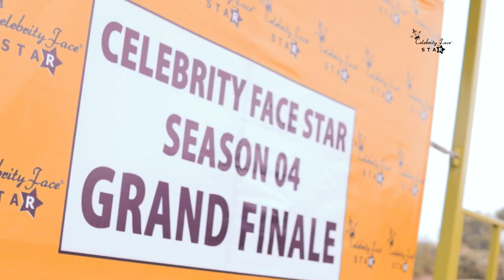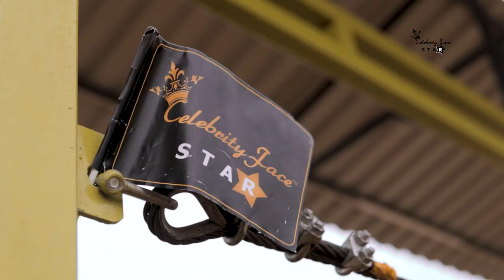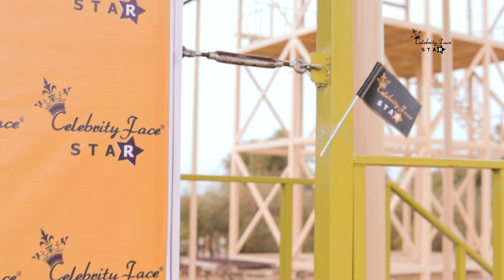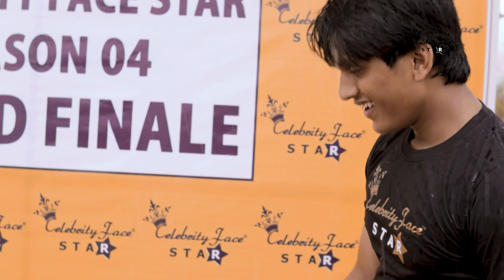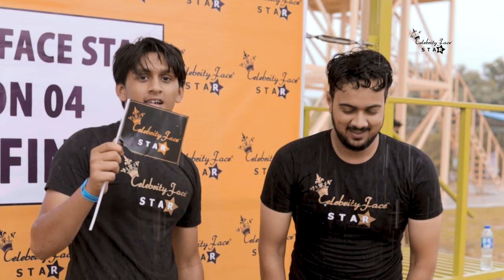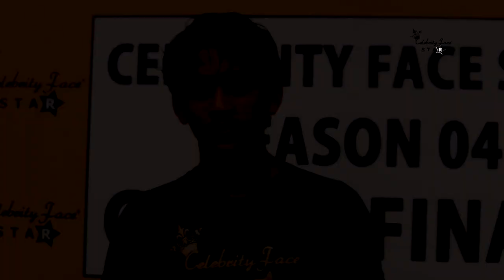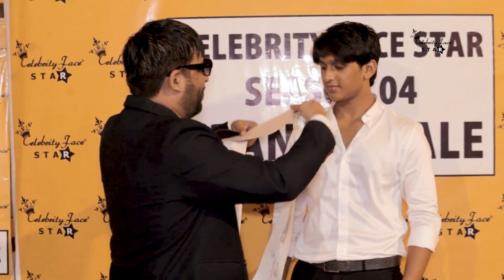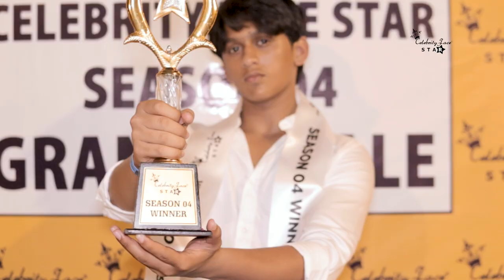Celebrity Face Star Season 04 Grand Finale | Celebrity Face Originals